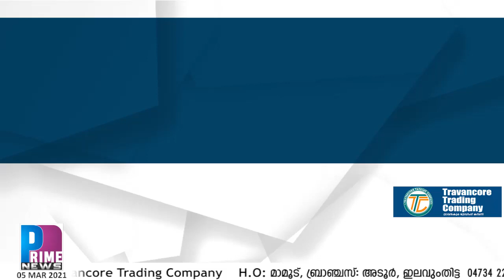MORNING NEWS 05 MARCH 2021